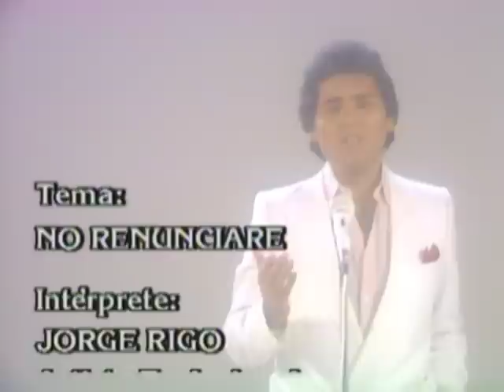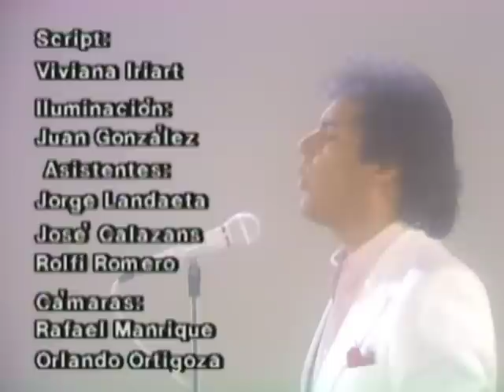El Sol Sale Para Todos - Episodio 048